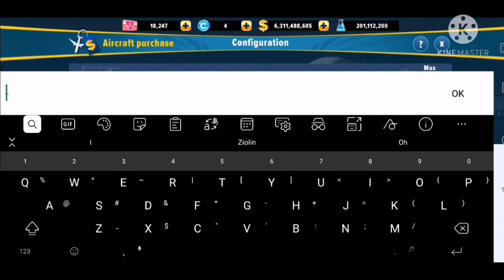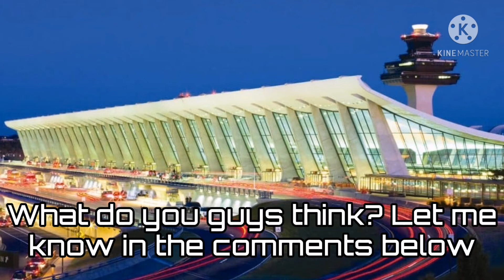Airlines Manager #51 "Expanding to Taiwan"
I'm going to expand my fleet to Taiwan.